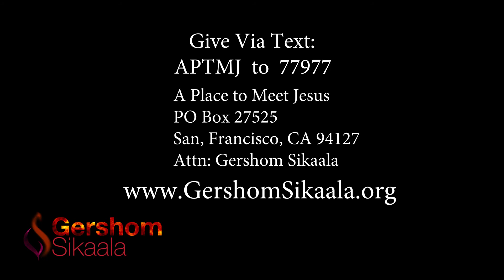The Presence: Resurrection from the Dead Accounts